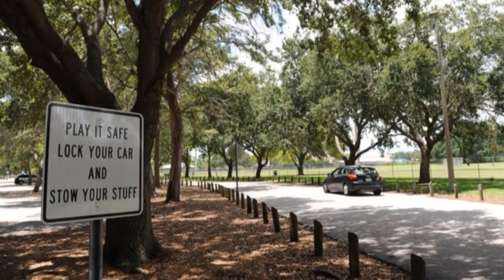VIDEO | Top Bradenton Herald headlines for Monday, July 27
Get a quick video summary of the top local news for Monday, July 27.